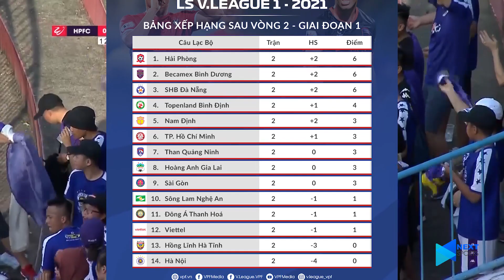Hải Phòng FC - Hà Nội FC | Những điểm nhấn làm nên đại chiến tại V.League 2021 | NEXT SPORTS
NEXT SPORTS | HẢI PHÒNG FC - HÀ NỘI FC | NHỮNG ĐIỂM NHẤN LÀM NÊN ĐẠI CHIẾN TẠI V.LEAGUE 2021

Hà Nội FC sẽ làm khách trên sân của Hải Phòng ngày V.League quay lại. Đây được coi là trận cầu tâm điểm của vòng đấu thứ 3 mùa bóng năm nay bởi những gì hai đội đã thể hiện trong suốt hơn 10 năm đối đầu đã qua. Hãy cùng điểm lại những điểm nhấn đáng chú ý ở cặp đấu này.